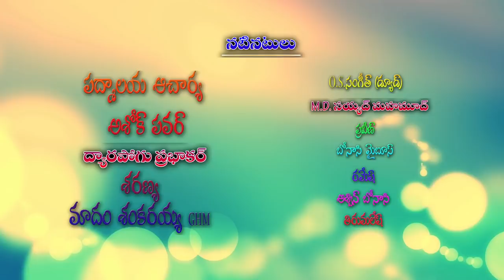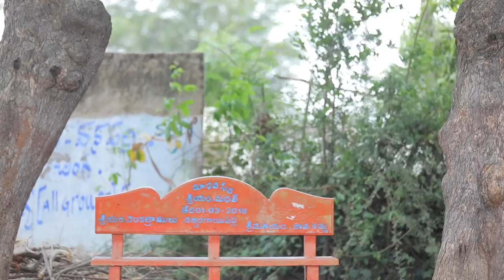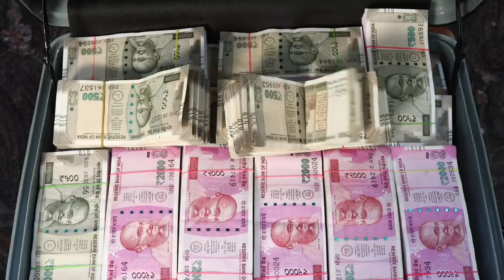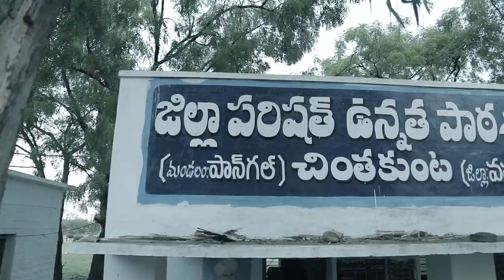DABBU | THE MONEY || Heart Touching short film |JP SHOW | Latest Telugu short film latest 2019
NOW A DAYS. MONEY PLAYS THE KEY ROLL. IN HUMAN-BANDS.
SOME PEOPLES ARE THINKING LIKE THIS.
 '"EVERY RELATION IS LESS THAN MONEY.'"'
SOOOOO.
DEAR PEOPLE.
RESPECT THE HUMAN-BANDS... NOT MONEY.
LOVE THE RELATIONS. NOT CALCULATIONS.